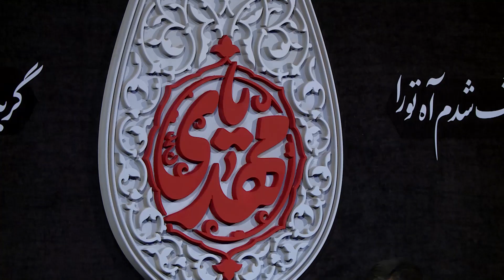حاج حنیف طاهری - روضه - صدای لرزش مسجد به گوش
اين قطعه مربوط به مراسم عزاداری شب اول فاطمیه دوم در سال 1402 مى‌باشد كه در هیأت عبدالله‌بن‌الحسن (عليه‌السّلام) برگزار شده‌ است.
حاج حنیف طاهری 🎙
روضه -  صدای لرزش مسجد به گوش🎥
هیأت عبدالله‌بن‌الحسن (عليه‌السّلام)📍

براى دسترسى به آثار حاج حنیف طاهری، مى‌توانيد به پايگاه اطلاع‌رسانی قرب مراجعه نماييد.

👇 برای دسترسی به پلی لیست نماهنگ های مذهبی لینک زیر رو لمس کنید: